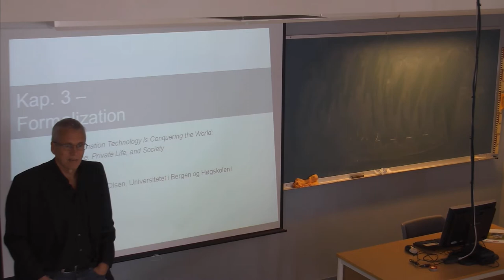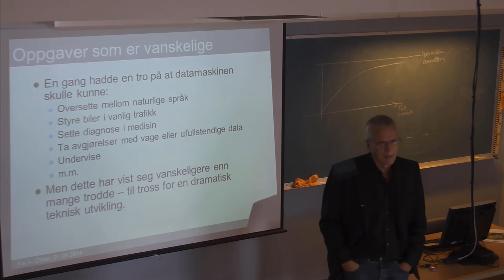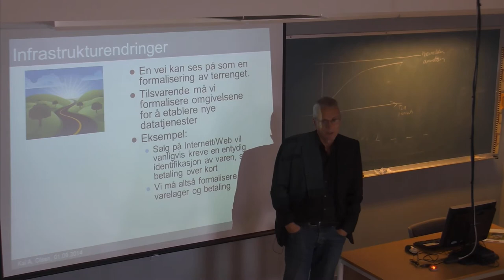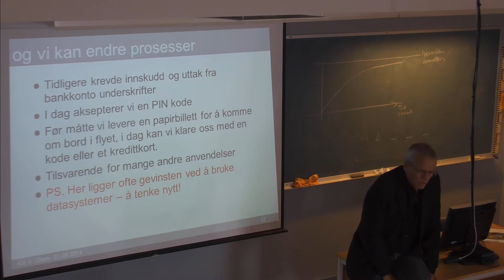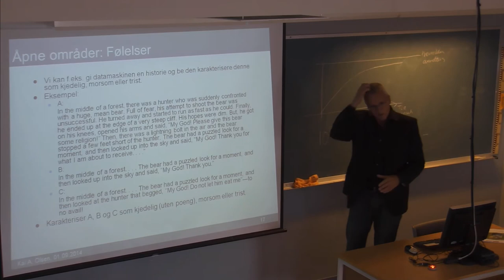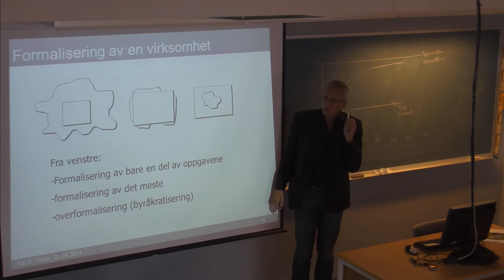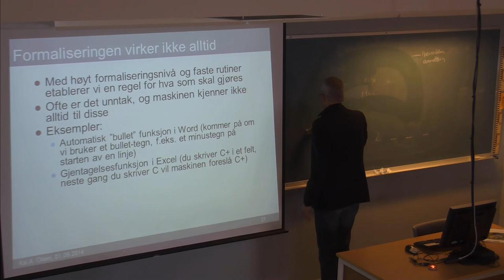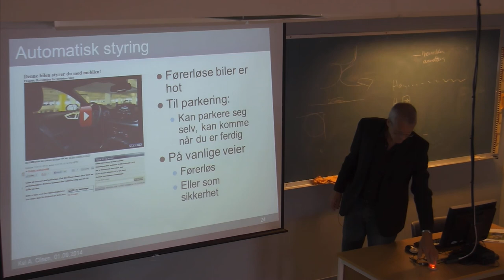01-F-05 Forelesning IBE110 (01. sept. 2014)